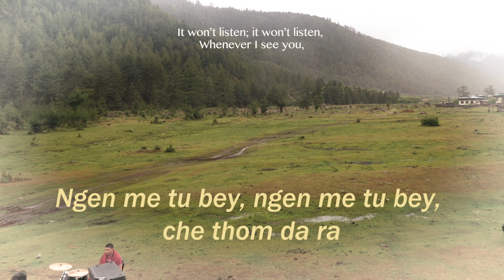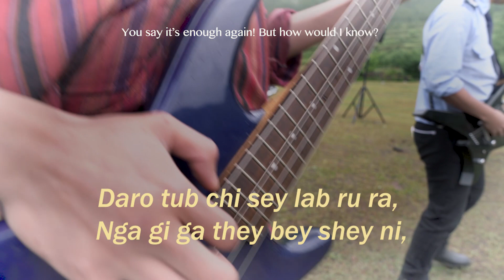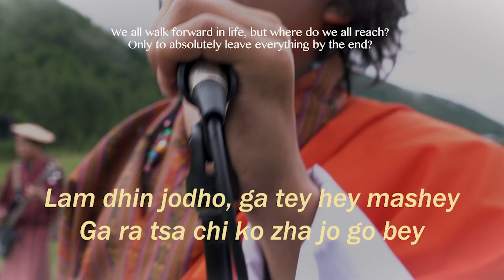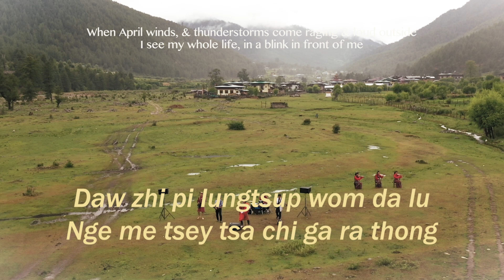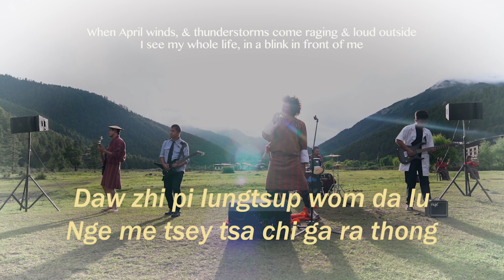Karaoke Version - DAW ZHIPA - Misty Terrace - New Bhutanese Song 2019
WANT TO SUPPORT OUR MUSIC? We are seeking Patrons & Contributors to help our Music grow more! Any amount raised will directly support the band to record, produce & release the Upcoming Third Album in 2020.

For a few bucks a month, you get song downloads, remixes, original instrumentals, and even band meet-ups & physical CDs — Moreover you’ll have the satisfaction of knowing you’re supporting an artist in a sustainable way!